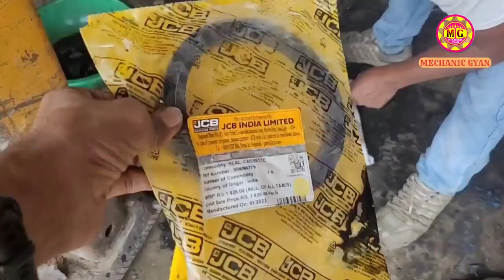Jcb 3DX Super Rear Wheel Hub Repair, How to repair Backhoe Loader Rear Hub, Repair jcb 3dx Wheel Hub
Jcb 3DX Super Rear Wheel Hub Repair, How to repair Backhoe Loader Rear Hub, Repair jcb 3dx Wheel Hub Restoration in Vehicle & Machinery Maintenance & Repair Video Provider in Mechanic Gyan Channel, Welcome To Mechanic Gyan Channel Only For Heavy Vehicle & Machinery Repair, Maintenance And Service schedule Provider in Mechanic Gyan Channel,

How do you service a backhoe?
What is the working mechanism of backhoe?
What is backhoe loader details?
What is the cost of loader with backhoe?

USE ME SMART PRODUCT LINK
Smart Watch
Noise Buds
Adidas Shoe

Share Your Friends & Like Video
Thanks & Regards
Mechanic Gyan